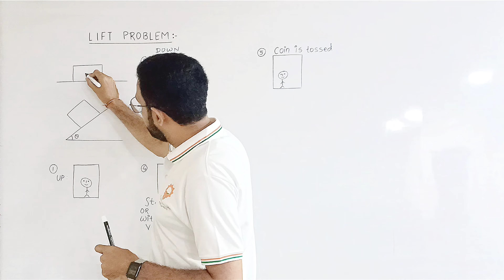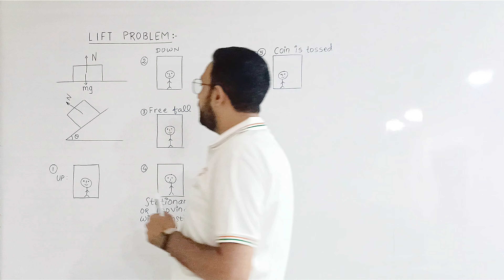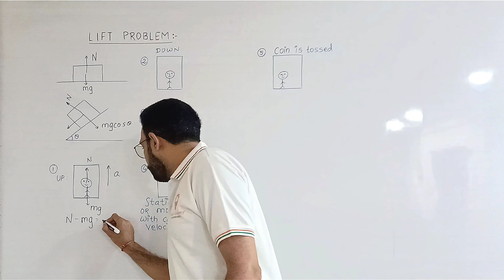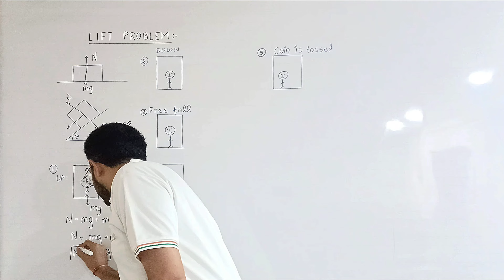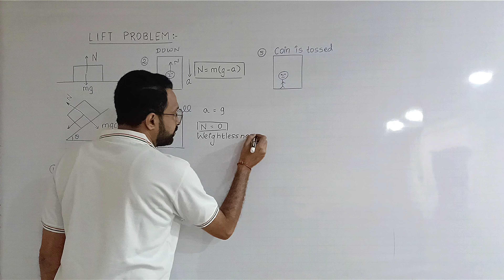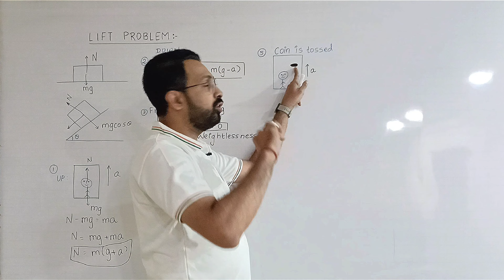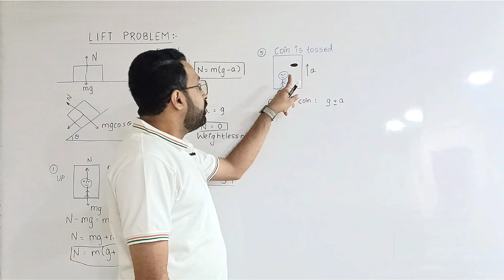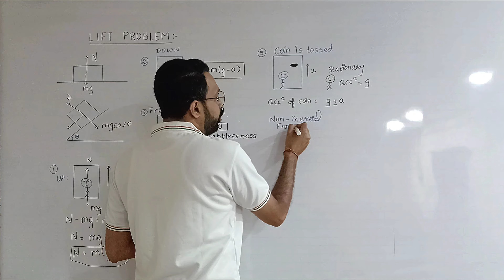Law Of Motion || Dealing With Lift Problem || Lecture No. 13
Newton's laws of motion relate an object's motion to the forces acting on it. In the first law, an object will not change its motion unless a force acts on it. In the second law, the force on an object is equal to its mass times its acceleration.

The law of impulse, also known as the impulse-momentum theorem, states that the change in momentum of an object is equal to the impulse applied to it:
Impulse: The product of force and time interval, represented by the equation I = Ft
Change in momentum: The difference between the final and initial momentum, represented by the equation I = mv - mu
Impulse-momentum theorem: The equation that summarizes the relationship between impulse and change in momentum, F Δ t = Δ p

This is an application of Newton's second law to the forces felt in an elevator. If you are accelerating upward you feel heavier, and if you are accelerating downward you feel lighter. If the elevator cable broke, you would feel weightless since both you and the elevator would be accelerating downward at the same rate.